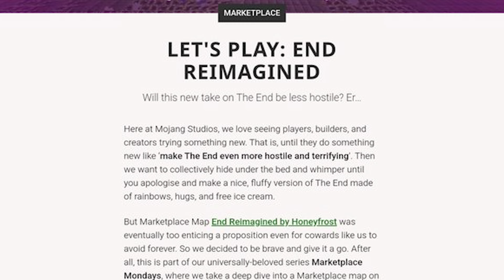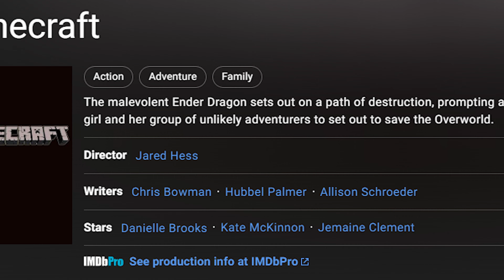Why Minecraft 1.22 Will Potentially Be The End Update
In this video I will be discussing the possibility for a Minecraft End Update and why Minecraft 1.22 might end up being The End Update! The 1.22 End Update will change the End Dimension forever adding new biomes, mobs and structures. The Minecraft End Update will add a reason for returning to The End Dimension. Enjoy the video about the possible Minecraft 2025 The End Update!

🛍️FORTNITE SUPPORT A CREATOR CODE: ItzGopex